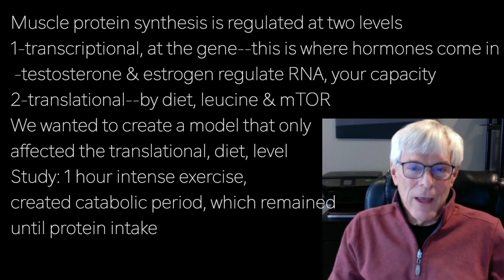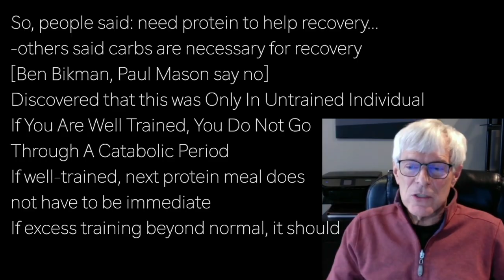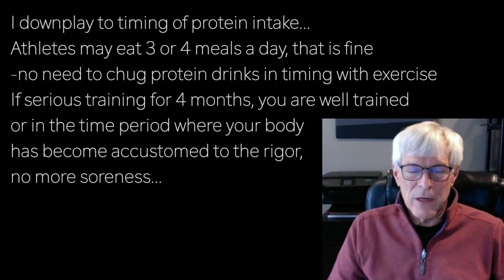DON LAYMAN s7 | MUSCLE PROTEIN SYNTHESIS via HORMONE & DIET; protein intake critical, but timing not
presents episode 2803 | Dr Don Layman w/Dr Stephanie

No data that shows eating protein ahead of intense training
is useful...body goes into catabolic state whether you have
taken in protein or not
Pre-game meal, 2 hours ahead, helps with energy, but will not
protect muscle
With extreme exercise, muscle becomes
catabolic

Muscle protein synthesis is regulated at two levels
1-transcriptional, at the gene--this is where hormones come in
 -testosterone & estrogen regulate RNA, your capacity
2-translational--by diet, leucine & mTOR
We wanted to create a model that only
affected the translational, diet, level
Study: 1 hour intense exercise,
created catabolic period, which remained
until protein intake

So, people said: need protein to help recovery…
-others said carbs are necessary for recovery
[Ben Bikman, Paul Mason say no]
Discovered that this was Only In Untrained Individual
If You Are Well Trained, You Do Not Go
Through A Catabolic Period
If well-trained, next protein meal does
not have to be immediate
If excess training beyond normal, it should

I downplay to timing of protein intake…
Athletes may eat 3 or 4 meals a day, that is fine
-no need to chug protein drinks in timing with exercise
If serious training for 4 months, you are well trained
or in the time period where your body
has become accustomed to the rigor,
no more soreness…